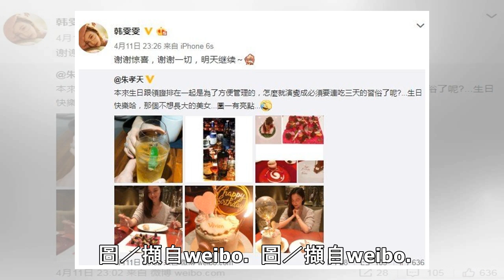寵妻無極限！朱孝天用這招慶生 韓雯雯無名指藏亮點